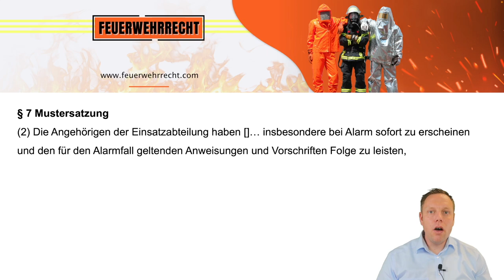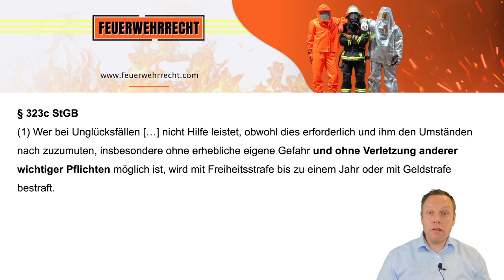Einfach an Unfallstelle vorbeifahren strafbar? // Unfall auf dem Weg zum Feuerwehrhaus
Es kommt immer wieder vor, dass die Einsatzstelle auf dem Weg zum Feuerwehrhaus liegt. Dürft ihr dann einfach z.B. bei einem Verkehrsunfall an der Unfallstelle vorbeifahren?

Euch interessiert Feuerwehrrecht: Ich komme für z.B. 2 Stunden bei euch in den (online) Übungsabend und wir sprechen über Rechtsfragen im Feuerwehrrecht. Die Themen werden individuell auf eure Bedürfnisse abgestimmt.

Die Videos auf diesem Kanal und sämtliche Kommentare stellen keine Rechtsberatung dar! Es werden nur Grundzüge dargestellt. Verbindliche Informationen nur auf Anfrage!

Es ist erstaunlich wie viele Mythen und Halbwahrheiten über Rechtsfragen sich in der Feuerwehr halten. Damit möchte ich jetzt aufräumen und euch helfen die wichtigsten juristischen Fallstricke zu vermeiden..

▬ Schulungen & Seminare ▬▬▬▬▬
Ihr wollt euch weiter zum Feuerwehrrecht informieren? Ich biete Seminare zu verschiedenen Themen an. Ich komme gerne zu euch in die Feuerwehr (gerne auch virtuell per Video) oder ihr kommt in die Kanzleiräume an den Flughafen nach Frankfurt. Alle Infos findet ihr auf meiner Homepage

▬ Hinweis/Haftung▬▬▬▬▬▬▬▬▬▬▬
KEINE VERBINDLICHE RECHTSBERATUNG ÜBER YOUTUBE
Die Videos vermitteln nur Grundzüge und können keine Rechtsberatung ersetzen! Die Themen werden nicht umfassend dargestellt, es können wichtige Ausnahmen und weitere Informationen fehlen. Für fehlerhafte und oder unvollständige Inhalte wird keine Haftung übernommen. Ebenso stellen meine Antworten in den Kommentaren keine verbindliche Rechtsberatung dar, sondern meine persönliche Meinung. Bei Interesse an einer individuellen Rechtsberatung könnt ihr mich gerne persönlich kontaktieren (E-Mail, Telefon, etc.).